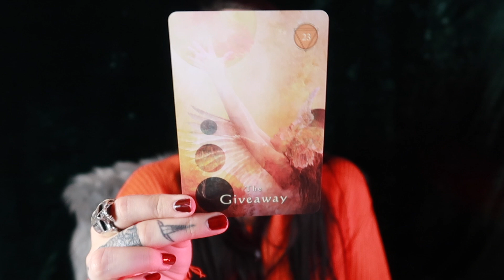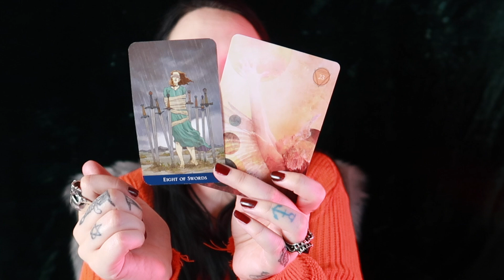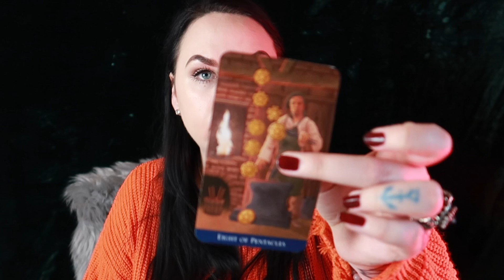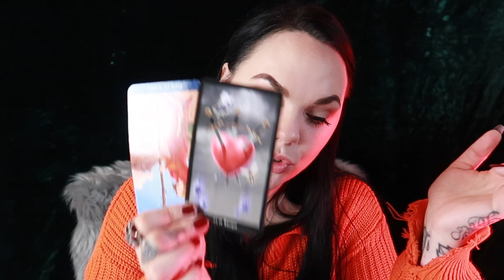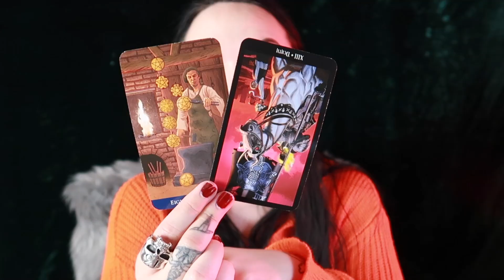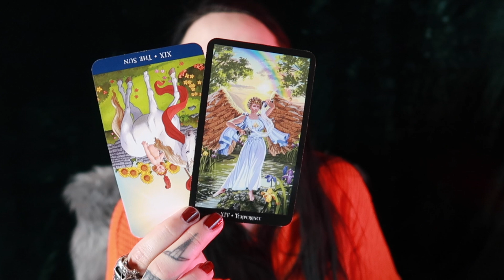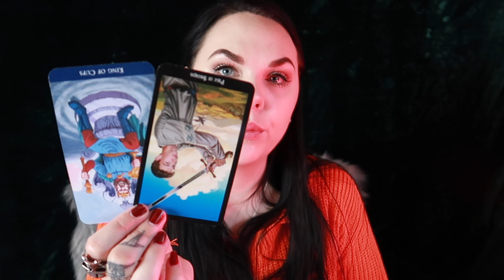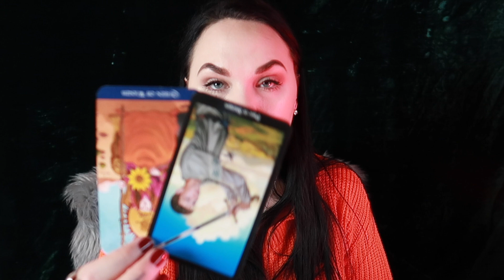CANCER⚖️ Someone is feeding you the wrong information 😡 Karma is taking over 😍❤️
Hey my lovely Cancer people ❤️  What will this Libra Season bring you? How will it affect you? Love, Money / Career and Home / The spirit

1 Question 25$  ( the question option is through mail )

25 min recorded reading with intuitive messages

40 min - 1 Hour recorded reading with intuitive messages

Leo Rising 🔥
Scorpio Moon 🦂